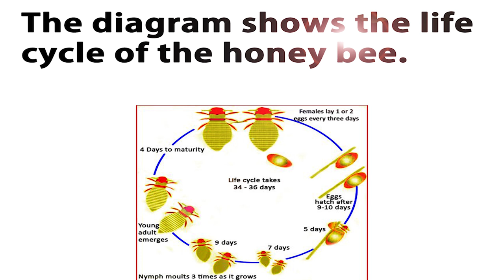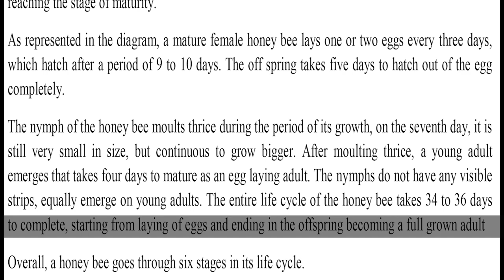IELTS Writing Task 1 Diagram Sample Answer - Life cycle of the honey bee.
The diagram shows the life cycle of the honey bee.